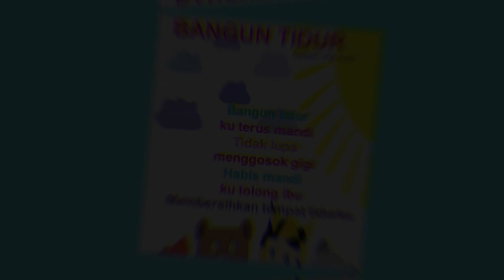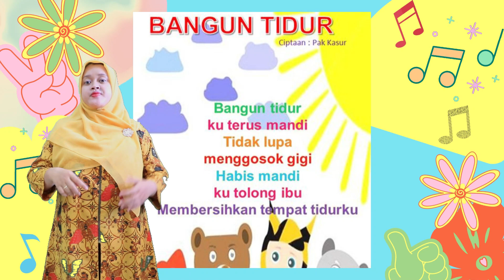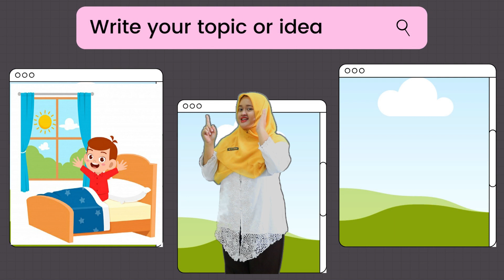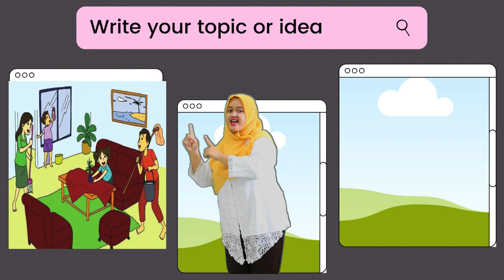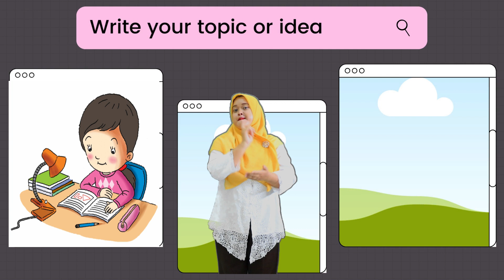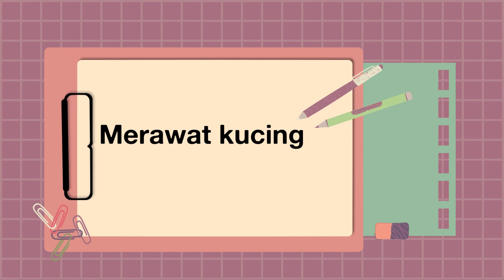FPD: "Kegiatan Dirumah untuk Kelas 1 Tunagrahita" oleh: May Ida Lestari, S.Pd.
LombaPD/PJJ2022 FGLSNBangkit FGLSNMandiri FGLSN GLS GLM GLN peserta dari SLBN 12 Jakarta, provinsi DKI. Jakarta.